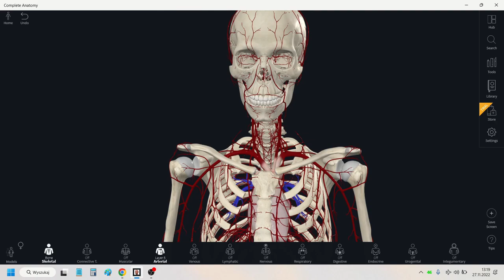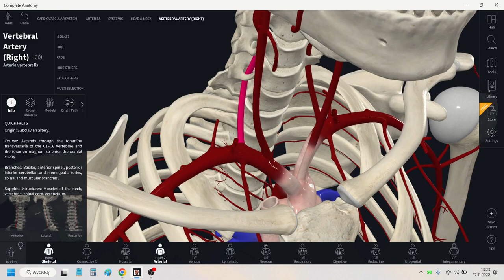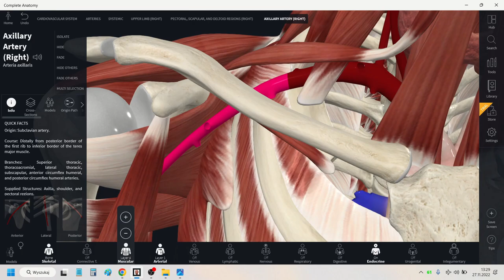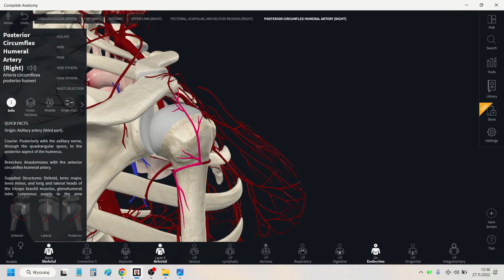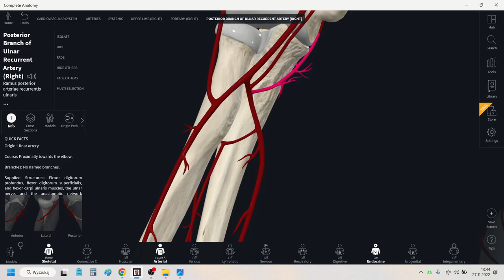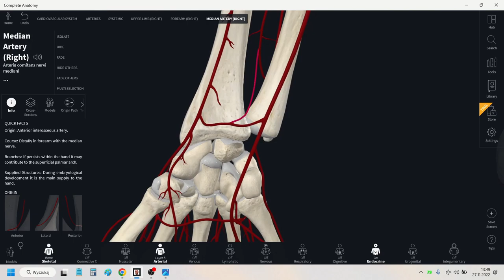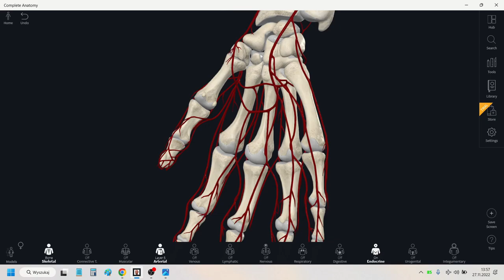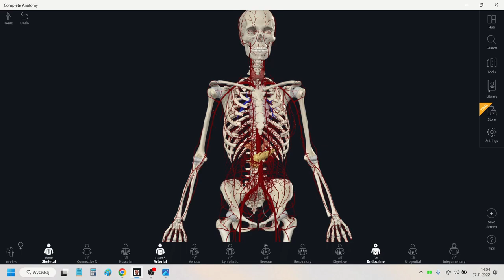ANATOMIA: TĘTNICE KOŃCZYNY GÓRNEJ CZĘŚĆ 2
W filmie omawiam najważniejsze zagadnienia z tętnic kończyny górnej.

Udostępniam też moją talię z ANKI z anatomii (w 3 częściach z uwagi na duży rozmiar pliku):